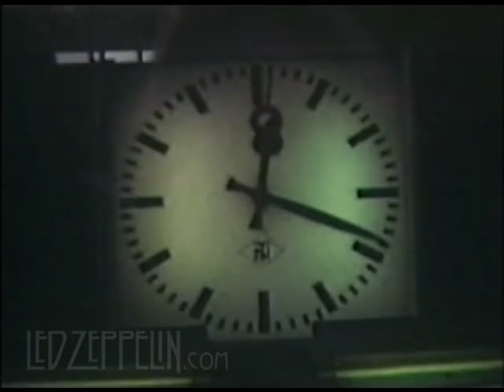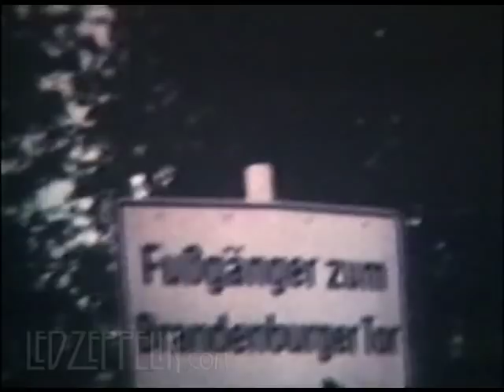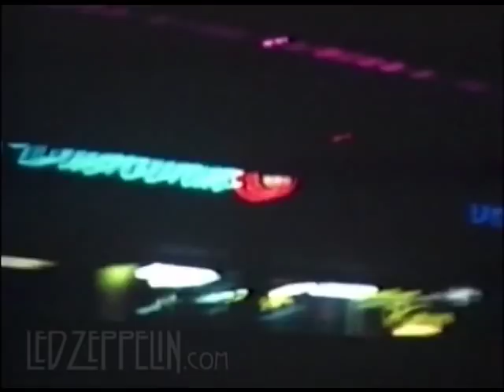Led Zeppelin - Germany 1970 (Rare Film Series)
8mm footage of Led Zeppelin performing in Germany, July 1970 shot by journalist Chris Welch.